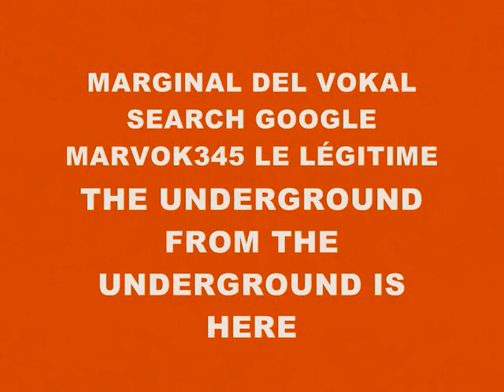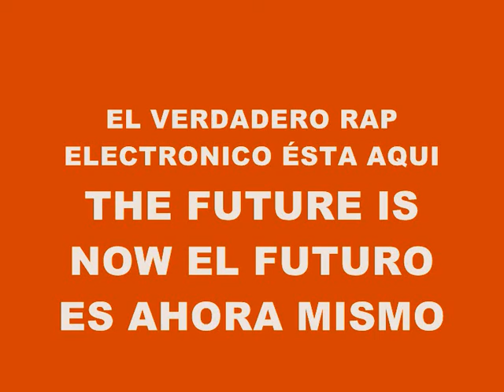MUSIC 1999-BEATS+EFFECTS+VOICES-PROPDUCED IN MY PLYA 2 MARVOK345